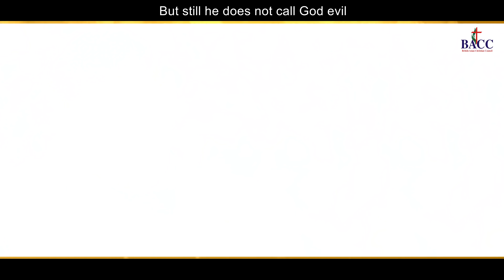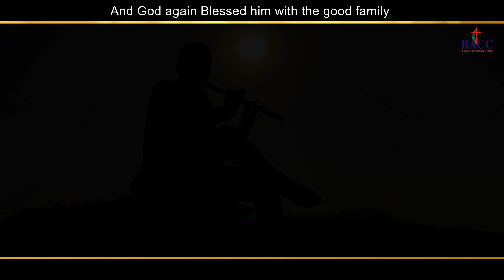AYUB DA IMAN - YUHANA BHATTI/VICTOR M SIDHU/SONIA GILL/SHAVETA SANCIA/BACC UK SONG (FULL SONG)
AYUB DA IMAN - (FULL SONG)

(This song is subject to copyright of BACC UK)

I All rights reserved I Any unauthorized broadcasting, public performance, copying or rerecording this video without prior wrotten permission from BACC UK will constitute an infringment of copyright and serious legal action will be taken against individuals or organizations who do not have the rights.

Performed by:
Pastor Yuhana Bhatti
Pastor Victor M Sidhu
Sonia Gill
Shaveta Sancia

Lyrics: Pastor Waris Khushipur
Mix and Mastering: Yessu Dass
Video & Editing - Myra Production
Drone - Sunil Rana
DOP- NaQAASH CHITTEWANI (MICHEAL)
Make Up- Shamsher

New Christian Punjabi Song
yuhana Bhatti Masih Song
ayub Da Iman
ayub Da Iman Yuhana Bhatti
worshiper Yuhana Bhatti
bible Ayub Da Iman
Ayub Story
worshiper Sonia Gill
SHAVETA SANCIA
Victor M.Sidhu
Bacc Uk
Bacc Masih Song
Christian Song
Bacc Christian Song2020